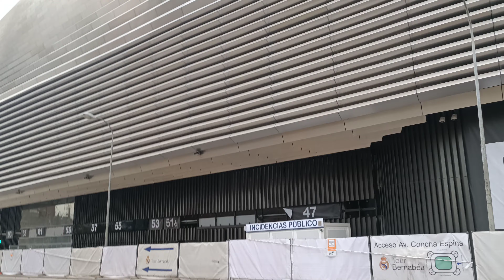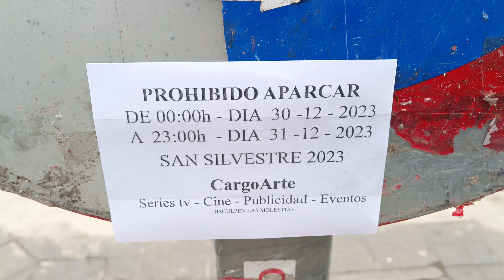SANTIAGO BERNABÉU STADIUM CONSTRUCTION 🏗️ 🏟️ REAL MADRID 💥 Madrid 4K